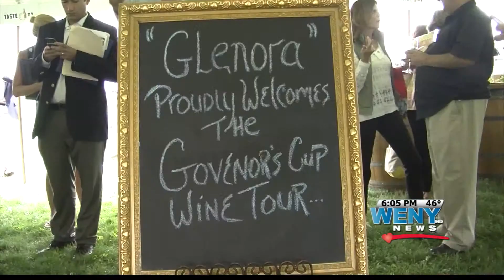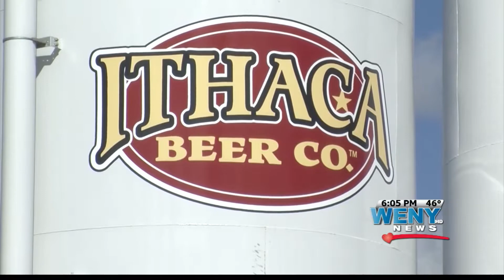Wine, Beer Spirits and Cider Summit